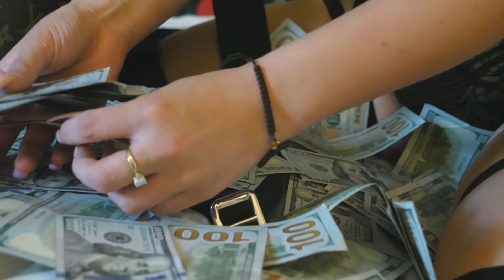Yung Rest - Me Against The World ( Official Music Video )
Written & Recorded by YUNG REST

Coming Soon To iTunes & Spotify